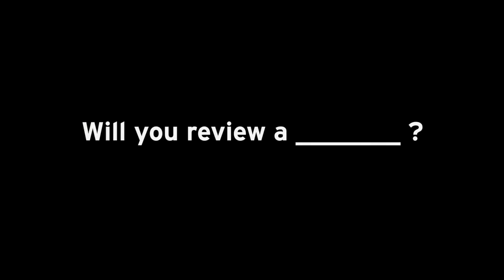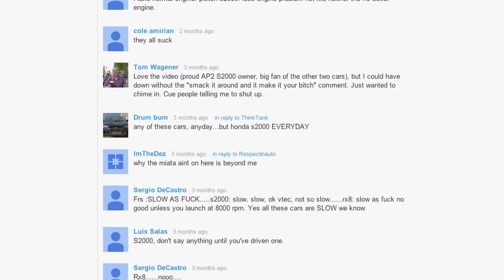4th Annual FAQ Everyday Driver 1080p